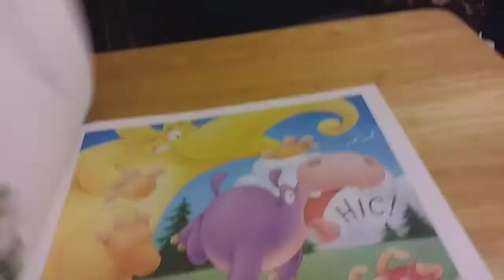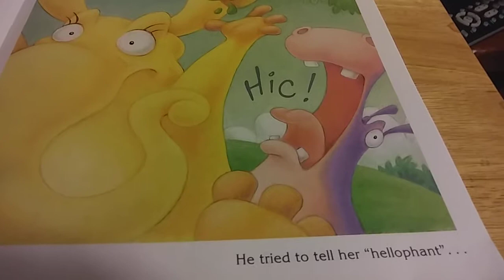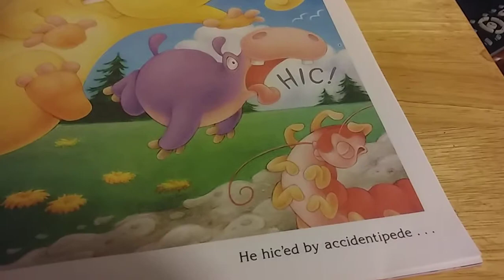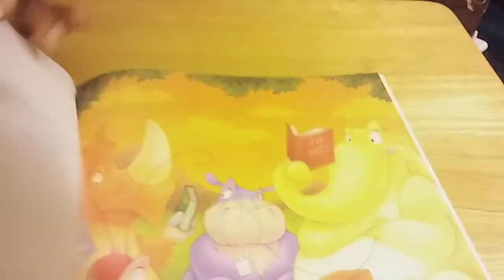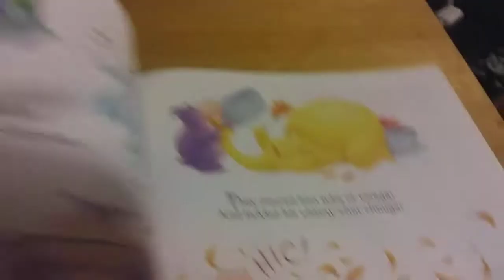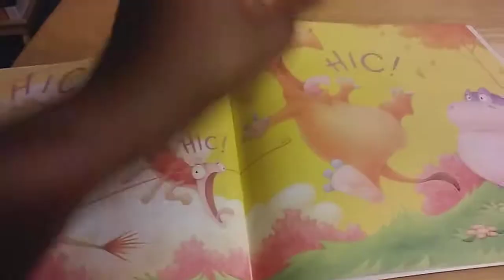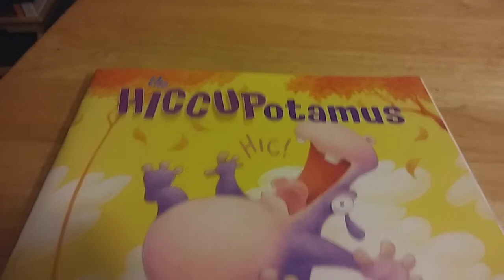The Hiccupotamus by Aaron Zenz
The Book is read by Jenny Johnson